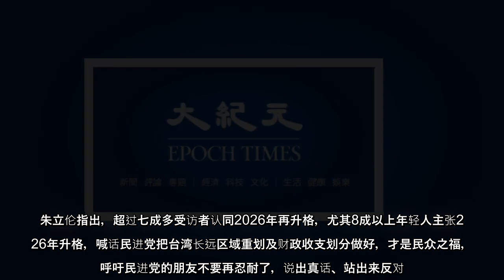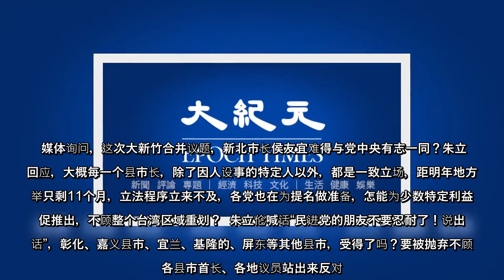体询问，这次大新竹合并议题，新北市长侯友宜难得与党中央有志一同？朱立伦回应，大概每一个县市长，除了因人设事的特定人以外，都是一致立场，距明年地方选举只剩11个月，立法程序立来不及，各党也在为提名做准备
体询问，这次大新竹合并议题，新北市长侯友宜难得与党中央有志一同？朱立伦回应，大概每一个县市长，除了因人设事的特定人以外，都是一致立场，距明年地方选举只剩11个月，立法程序立来不及，各党也在为提名做准备，怎能为少数特定利益仓促推出，不顾整个台湾区域重划？